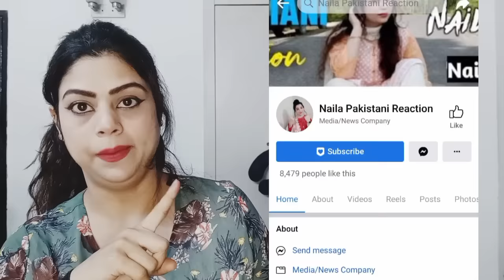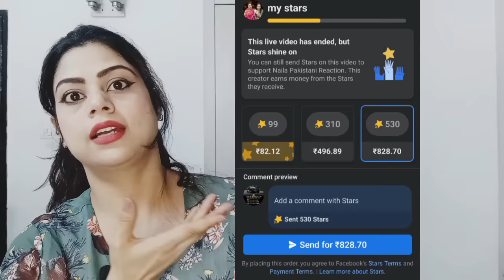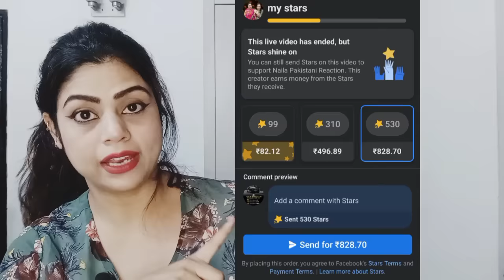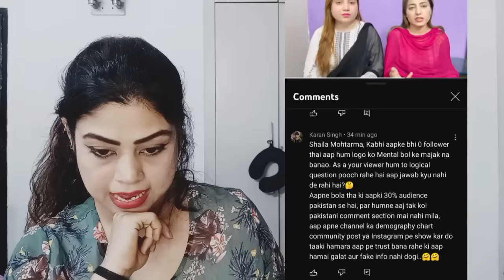Naila Shaila Fraud Girls Fully Expose | Love Trap For Indian Boys | Naila Shaila Fully Exposed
About Video - In This Video I Exposed Two Pakistani Fraud Sister's Naila & Shaila Their Fb Page Is Manage From India Illegally And She Is Taking Money From Indian Audience All This Works Is Illegal . So I Brought Their Real Face To Audience